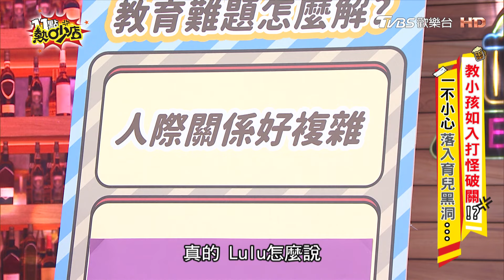沈玉琳寵慣女兒扯芽芽後腿？夏嘉璐坦承帶孩子去做諮商？ 11點熱吵店 20241112